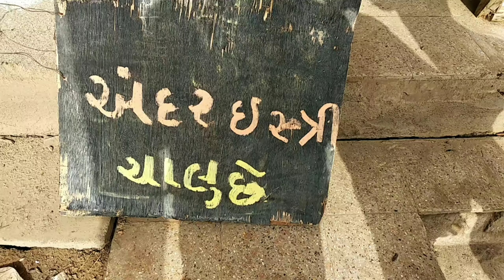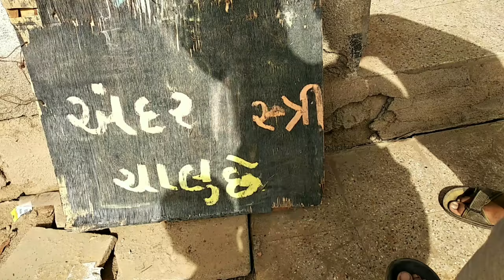ઈસ્ત્રી વાળા ની moj|| gujarati new comedy video || by dev mehta 1919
Acting by :bhavik sarvaiya
Kishan mehta
Chirag tanvani
Manthan joshi
Bhumip vaja
Alpesh vala

Director by:. dev mehta

Editing by : Kishan mehta

Please...